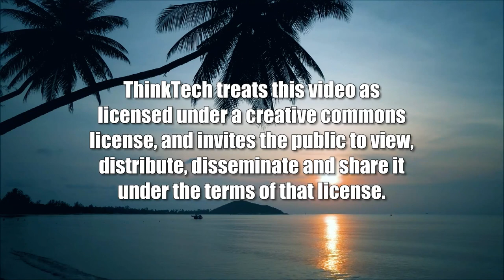Looking for Leadership in our Times (The Rule of Law in the New Abnormal)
Leadership Elements, Qualities and Choices.  The host for this show is Chuck Crumpton.  The guests are Benjamin Davis, Vernellia Randall and Doug Chin.

Key qualities, elements, traits and challenges of leaders in these times.